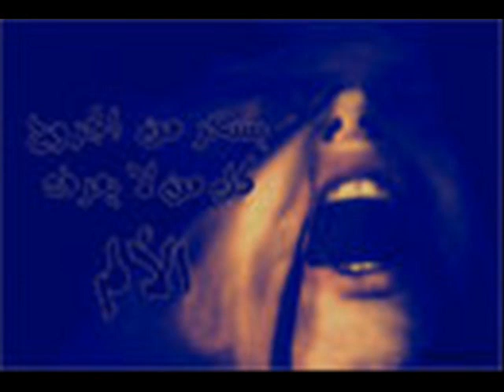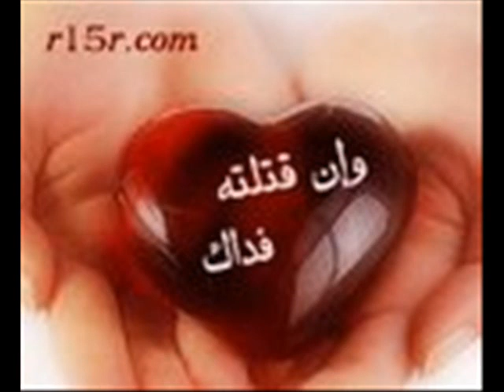الفنان عيدالمهندي (الحب واحد)جديد جلسات2010